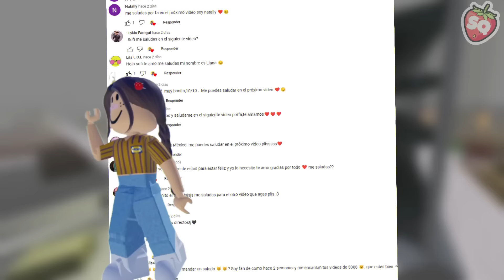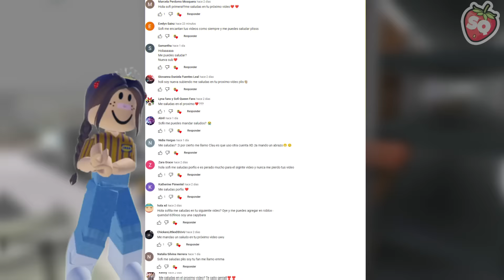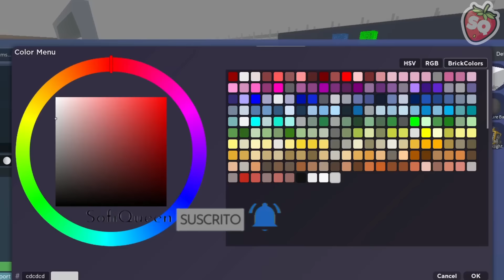ROBLOX 3008: HAGO👨🏻‍🦲 una CASA TRANSPARENTE❕ y sobrevivo en ella..🏡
Conviértete en miembro de este canal para disfrutar de ventajas:
╭ ━ ━ ━ ━ ━ ━ ━ ━ ━ ━ ━ ━ ━ ━ ━୨୧
˚ʚ﹕🍭♡¡Hola! Bienvenidos a la descripción♡
˚ʚ﹕🩰♡Juego♡:
˚ʚ﹕🦢♡Grupo de Discord♡:
(づ๑╹ᵕ╹๑)づ🍼 Gracias por leer ten un buen día ♡
︶︶︶︶︶︶︶୨୧︶︶︶︶︶︶︶︶︶︶︶︶꒷